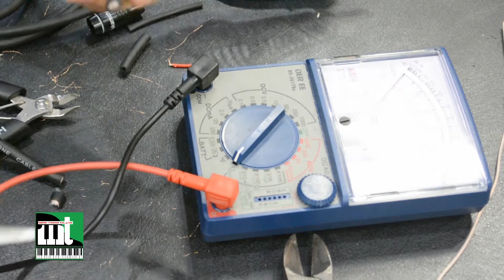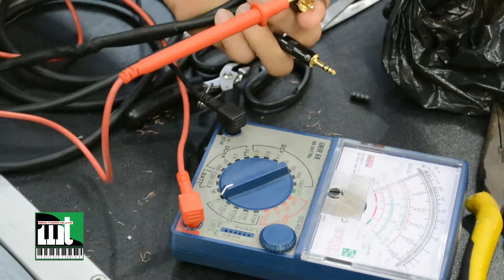Hướng dẫn hàn Jack RCA - 3.5mm | Soundking.vn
Soundking.vn gửi đến quý khách hàng và các anh em làm âm thanh clip hướng dẫn tự tay hàn jack RCA - 3.5mm.
Soundking Việt Nam
369 Điện Biên Phủ, P4, Q3, TP.HCM